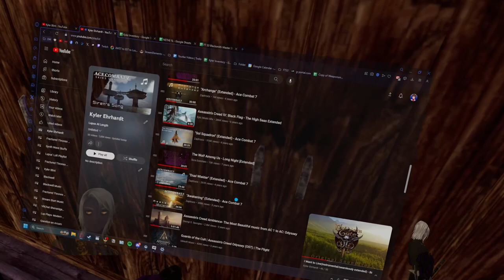Fractured Thrones Season 3 | EPISODE 64 'Regal' | Part 2 of 4